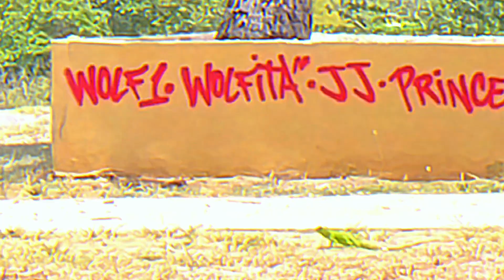Admiring Architecture in Puerto Rico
Exploring and admiring the colourful and interesting houses, public buildings and abandoned fort in Puerto Rico 🇵🇷